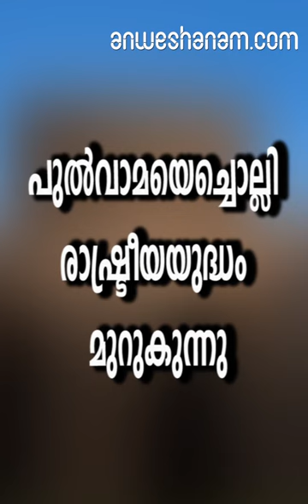പുൽവാമയെച്ചൊല്ലി രാഷ്ട്രീയയുദ്ധം മുറുകുന്നു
പുൽവാമ ഭീകരാക്രമണത്തിൽ ഒരാഴ്ചയോളം സംയമനം പാലിച്ച ഭരണ-പ്രതിപക്ഷ കക്ഷികൾ പ്രസ്താവനകളിലൂടെ ഏറ്റമുട്ടൽ തുടങ്ങി. ബി.ജെ.പി. അധ്യക്ഷൻ അമിത് ഷായാണ് കഴിഞ്ഞദിവസം അസമിൽ യുവമോർച്ചായോഗത്തിൽ പുൽവാമ വിഷയത്തിൽ രാഷ്ട്രീയാരോപണങ്ങൾക്ക്‌ തുടക്കമിട്ട

. തിരിച്ചടിച്ച് വ്യാഴാഴ്ച പ്രതിപക്ഷവും രംഗത്തുവന്നു.

പുൽവാമയിൽ ആക്രമണമുണ്ടായ ഉടൻ കോൺഗ്രസും മറ്റു പ്രതിപക്ഷപാർട്ടികളും സർക്കാരിന് തുറന്നപിന്തുണ നൽകിയിരുന്നു. കോൺഗ്രസ് പ്രസിഡന്റ് രാഹുൽഗാന്ധിയും മുൻ പ്രധാനമന്ത്രി മൻമോഹൻസിങ്ങും വാർത്താസമ്മേളനം വിളിച്ചാണ് പിന്തുണ പ്രഖ്യാപിച്ചത്കേന്ദ്രസർക്കാർ വിളിച്ചുചേർത്ത സർവകക്ഷി യോഗത്തിൽ പ്രതിപക്ഷം ഒന്നടങ്കം സർക്കാരിനൊപ്പം നിലയുറപ്പിക്കുകയും ചെയ്തു. എന്നാൽ, അസമിലെ ചടങ്ങിൽ, ബി.ജെ.പി. ദേശീയാധ്യക്ഷൻ

അമിത് ഷാ കോൺഗ്രസിനെ പരാമർശിച്ച് നടത്തിയ പ്രസ്താവന പ്രതിപക്ഷത്തെ ചൊടിപ്പിച്ചു.

ജവാന്മാരുടെ രക്തസാക്ഷിത്വം വെറുതെയാകില്ലെന്നും കേന്ദ്രത്തിൽ ഭരണത്തിലിരിക്കുന്നത് കോൺഗ്രസല്ല, ബി.ജെ.പി.യാണെന്നുമായിരുന്നു ഷായുടെ പരാമർശം. പുൽവാമ വിഷയത്തിൽ ബി.ജെ.പി. രാഷ്ട്രീയം കലർത്തുകയാണെന്ന് പ്രതിപക്ഷവും ഷായുടെ പ്രസ്താവന അനവസരത്തിലാണെന്ന് രാഷ്ട്രീയനിരീക്ഷകരും വിലയിരുത്തി.പുൽവാമ ആക്രമണം നടക്കുമ്പോൾ ടെലിവിഷൻ ചാനൽ ചിത്രീകരണത്തിനായി മോദി ജിം കോർബറ്റ് പാർക്കിലായിരുന്നുവെന്ന് ആരോപിച്ച് കോൺഗ്രസ് വ്യാഴാഴ്ച തിരിച്ചടിച്ചു. ജവാൻമാർക്ക് രക്തസാക്ഷിത്വപദവി നൽകാത്ത പ്രധാനമന്ത്രി, അംബാനിക്ക് മുപ്പതിനായിരം കോടി രൂപ ദാനം ചെയ്തതായി രാഹുൽഗാന്ധി ട്വിറ്ററിൽ പരിഹസിച്ചു.

പുൽവാമ സംഭവം ബി.ജെ.പി. രാഷ്ട്രീയനേട്ടങ്ങൾക്കായി ഉപയോഗിക്കുകയാണെന്ന് സി.പി.എം. ജനറൽ സെക്രട്ടറി സീതാറാം യെച്ചൂരിയും കുറ്റപ്പെടുത്തി.

ബി.ജെ.പി. നേതാക്കളുടെ കാര്യശേഷിയില്ലായ്മ ദേശീയസുരക്ഷയ്ക്ക് ഭീഷണിയാണെന്ന് ആന്ധ്രാമുഖ്യമന്ത്രിയും ടി.ഡി.പി. നേതാവുമായ ചന്ദ്രബാബു നായിഡു ആരോപിച്ചു.കോൺഗ്രസിന്റെയും മറ്റു പ്രതിപക്ഷപാർട്ടികളുടെയും ആരോപണങ്ങളെ പ്രതിരോധിച്ച് തൊട്ടുപിന്നാലെ ബി.ജെ.പി. രംഗത്തുവന്നു. പ്രധാനമന്ത്രി സംഭവദിവസം ജിം കോർബറ്റിൽ ഔദ്യോഗികപരിപാടിയിൽ പങ്കെടുക്കുകയായിരുന്നെന്നും കോൺഗ്രസ് അനാവശ്യ ആരോപണമുന്നയിക്കുകയാണെന്നും അമിത് ഷാ ഹൈദരാബാദിൽ പ്രതികരിച്ചു.ജനങ്ങൾ പ്രധാനമന്ത്രിക്കൊപ്പമാണെന്നും ഷാ പറഞ്ഞു. ഏഴുദിവസം സംയമനം പാലിച്ച കോൺഗ്രസിന്റെ തനിനിറം പുറത്തുവന്നിരിക്കുകയാണെന്ന് കേന്ദ്രമന്ത്രി രവിശങ്കർ പ്രസാദ് വിമർശിച്ചു

Pulwama attack being politicised